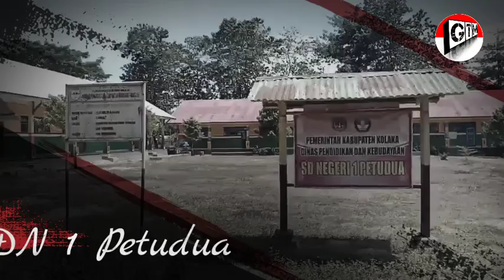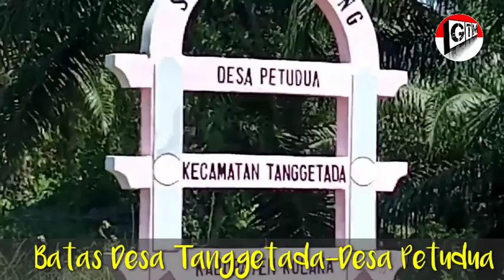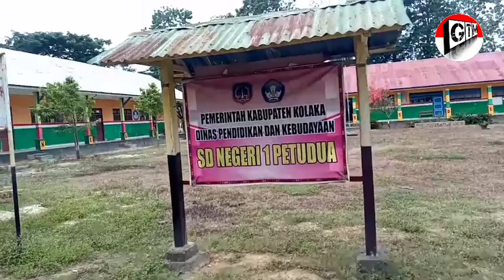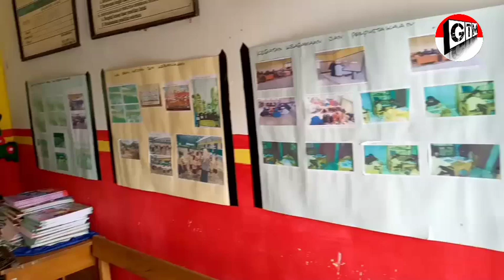Perjalanan Guru Tanggetada di SDN 1 Petudua | part 3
Profil singkat :

SDN 1 Petudua

Inilah gambaran Perjalanan menuju SDN 1 Petudua.

SDN 1 Petudua salah satu sekolah yang berada di Desa Petudua Kec. Tanggetada Kab. Kolaka Provinsi SULTRA.

Jarak dari Kecamatan ke SDN 1 Petudua kurang lebih 6 km, dimana akses jalan seperti yang ada di video.